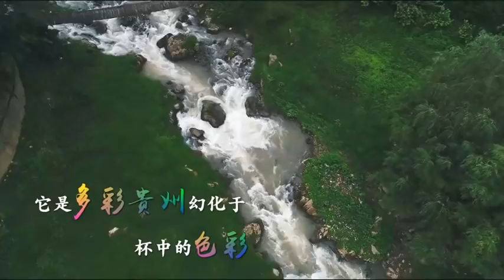Tea plantation in Guizhou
1. Guizhou Province is the only tea production area with high altitude, low latitude, little sunshine, heavy cloud and no pollution. Now, with tea plantation reaching 46.7 million hectares, Guizhou lays claim to being the largest tea planting area around China for six consecutive years. The total production is 3,362 thousand tons, creating a gross value of 39.4 billion yuan. Among the various kinds of tea in Guizhou, the most famous four are Duyun Maojian, Meitan Turquoise bud, Emerald tea and Zunyi black tea.